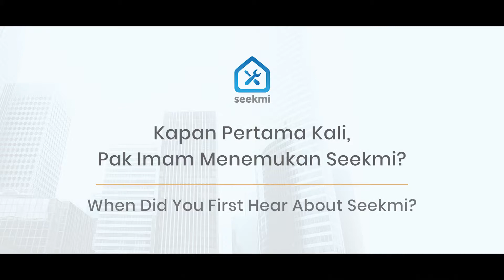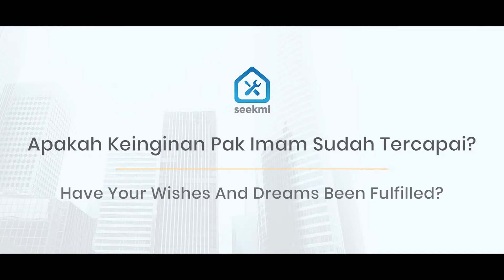Jadi Mitra Cleaner Seekmi, Mampu Meraih Impian Keluarga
Pak Imam, spesialis layanan Cleaning Service dari Seekmi,  menceritakan pengalamanya bergabung dengan Seekmi dan bagaimana Seekmi membantu perekonomian keluarganya.

Kontak Kami:
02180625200 OR 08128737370 (Chat WA)
Monday - Friday: 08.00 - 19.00 WIB
Saturday - Sunday: 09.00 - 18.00 WIB